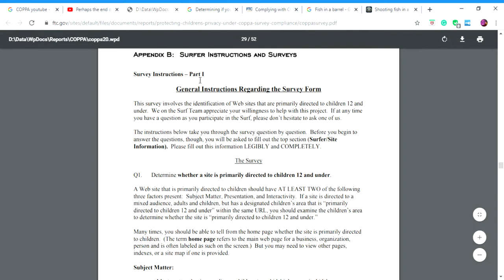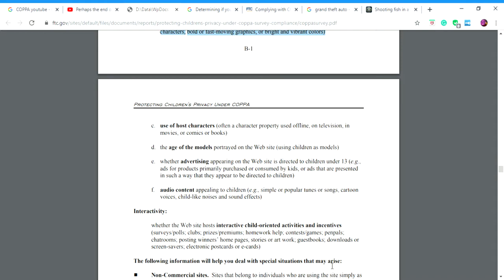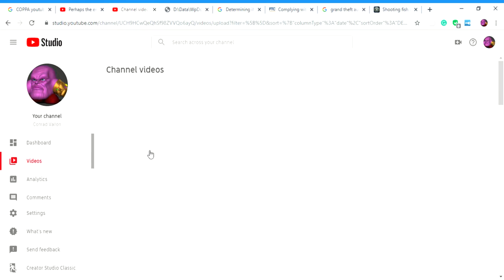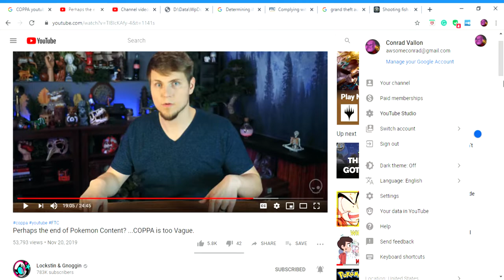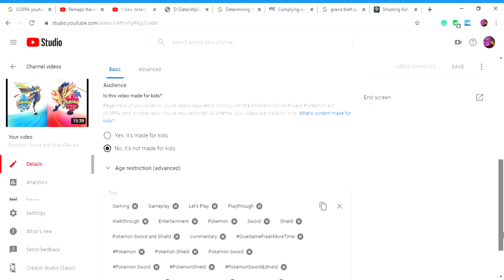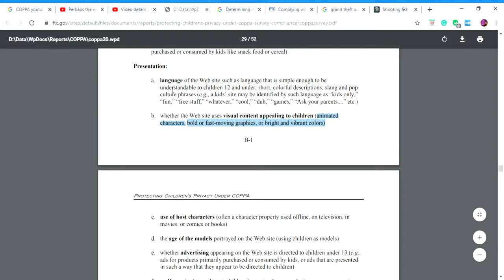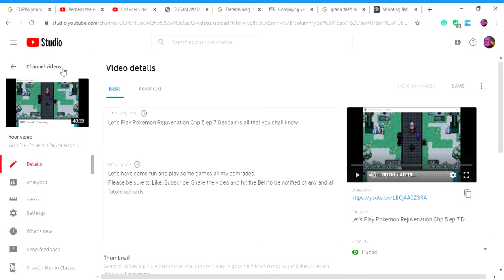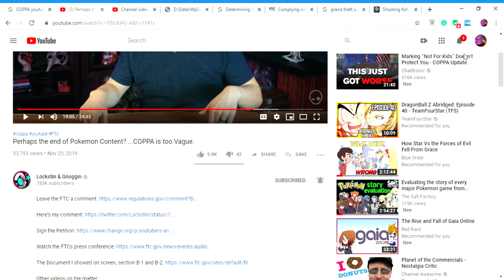Content Creators are like Shooting fish in a barrel according to the FTC